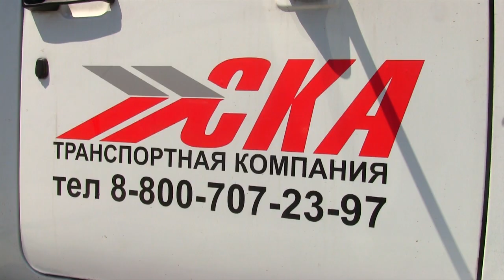Началась перешивка путей по 2 километра в день